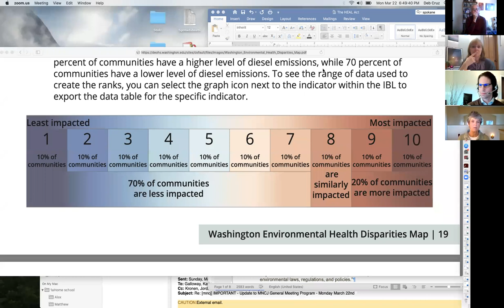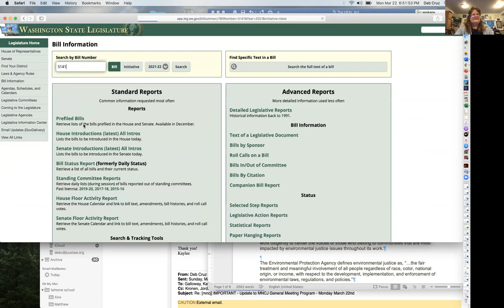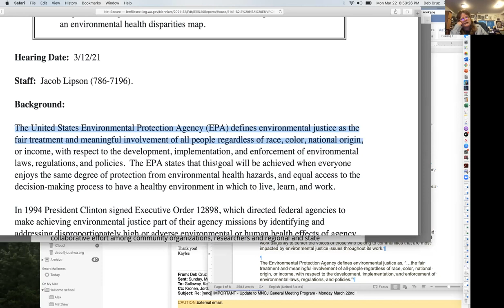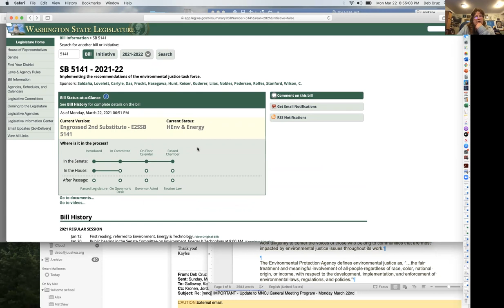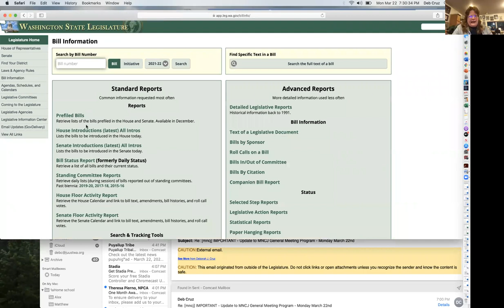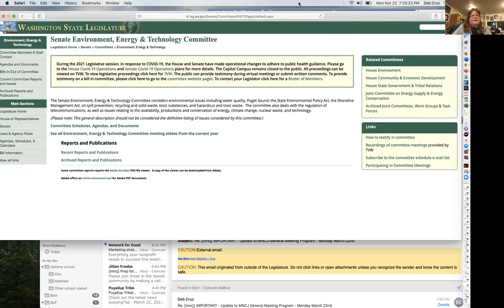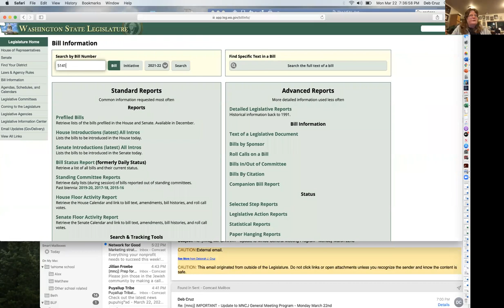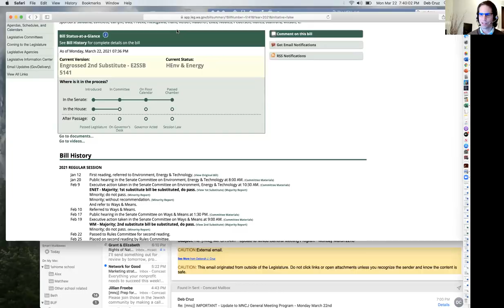March 2021 MNCJ Meeting: Rep. Debra Lekanoff and Sen. Liz Lovelett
Washington state Rep. Debra Lekanoff and Sen. Liz Lovelett visited the March 2021 Bellingham Multifaith Network for Climate Justice (MNCJ) meeting on environmental and climate justice legislation in the 2021 Washington State legislative session.